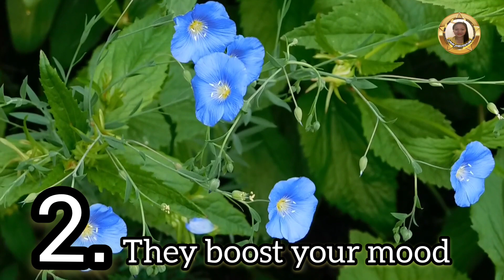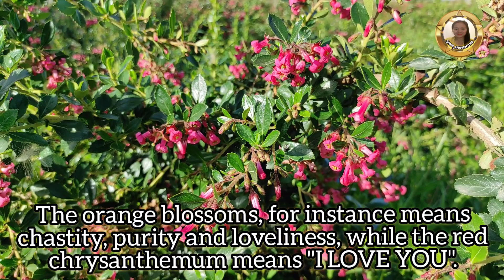8 Amazing Benefits of Flowers & Plants to Human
📌FLOWER's importance in nature is everywhere they can feed insects, birds, animals and humans; provide natural medicines for humans and some animals; and aid in a plant's reproduction by enticing outside pollinators. Without Flowers, plants would merely be green and the World would be a duller place.

📌For many centuries FLOWERS occupied an important place in our lives. FLOWERS are regarded as a symbol of LOVE, BEAUTY and a GIFT OF NATURE.

📌 FLOWERS are used by us to provoke the feelings of love and happiness because they have the power to make people happy and cheerful.